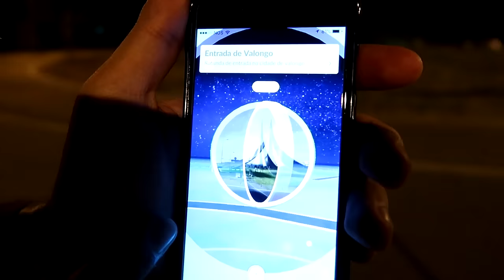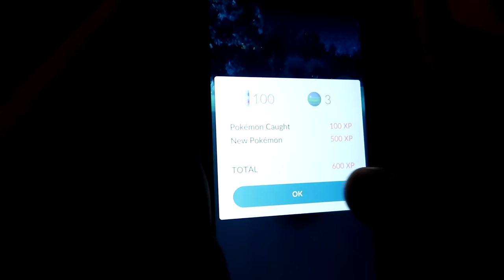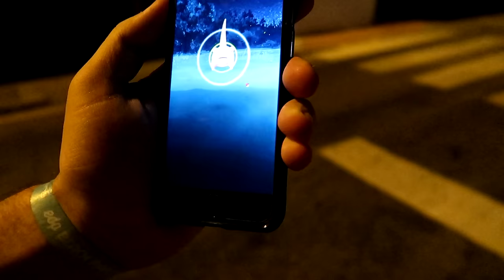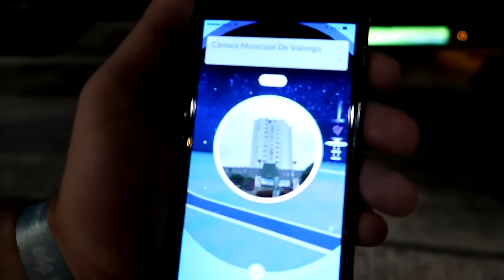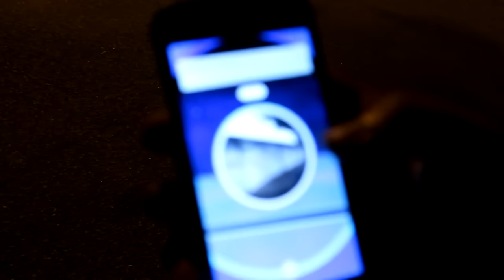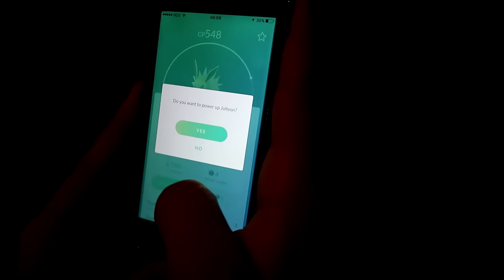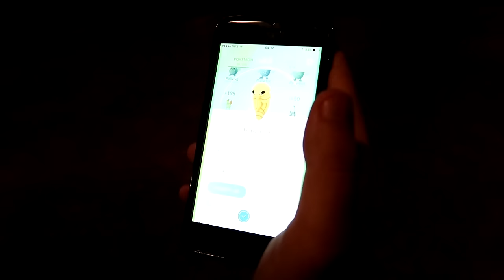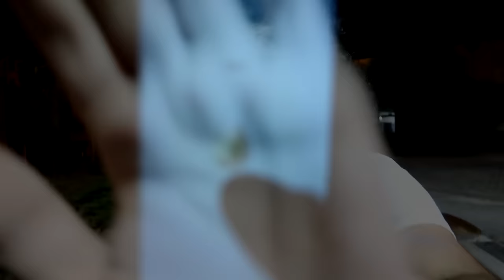UMA MADRUGADA NO POKEMON GO #4 INSANE CHALLENGE